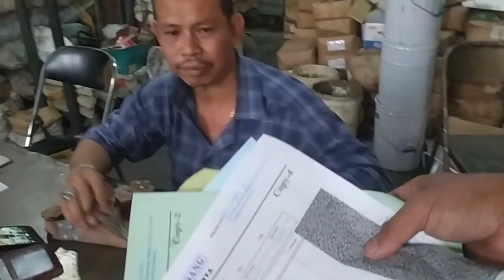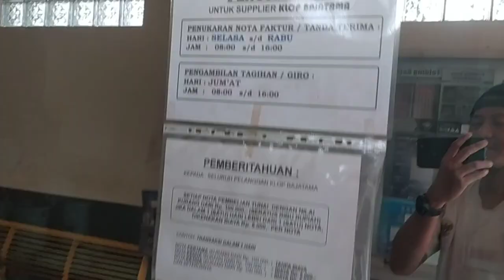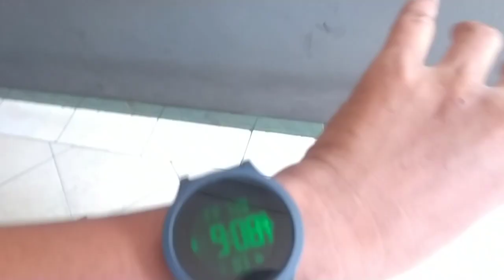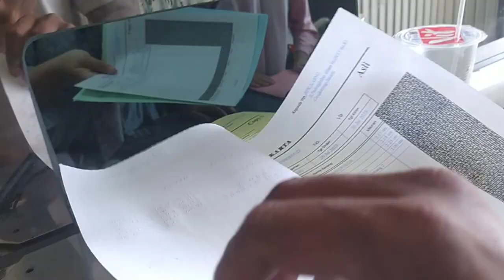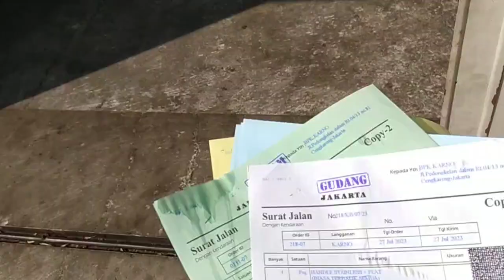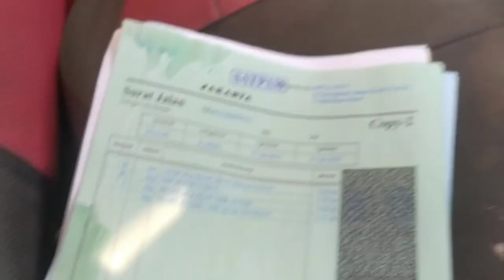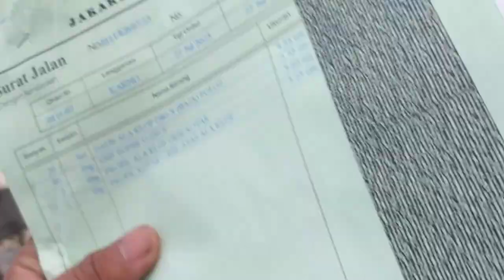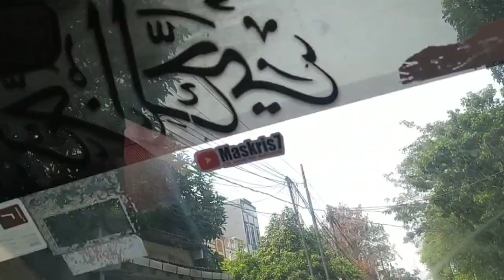pabrik klop baja tama jl sumur bor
jumat 28 juli 2023 belanja bahan pintu foldinggate cv untra baja tama